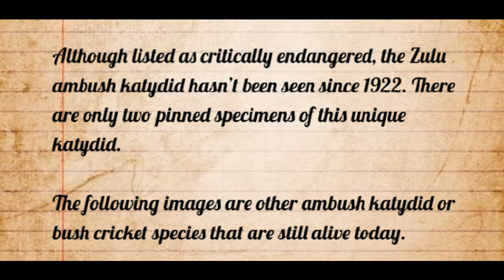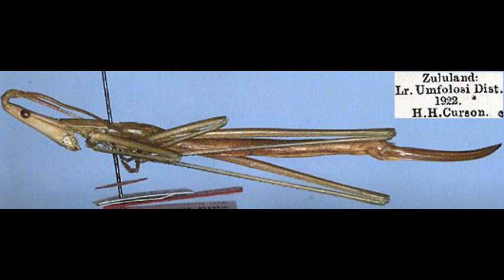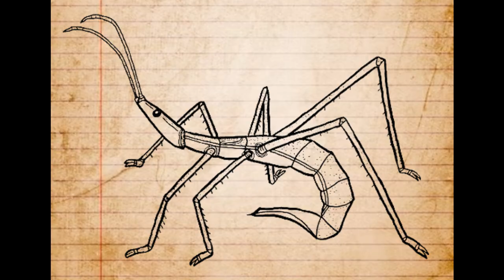Zulu Ambush Katydid Song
The Zulu ambush katydid was only collected twice in South Africa in 1922. Though listed as "critically endangered", it hasn't been seen since. Crop rotation and habitat fragmentation took a toll on this unique katydid species.